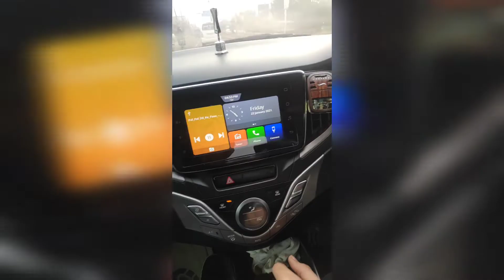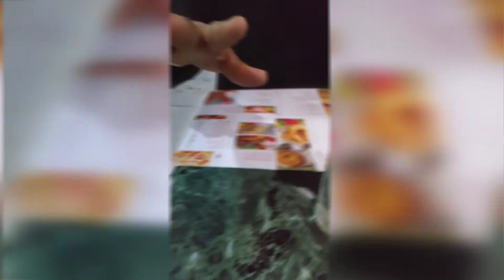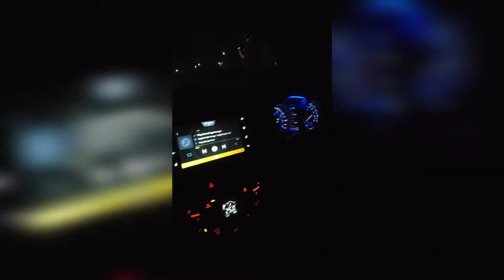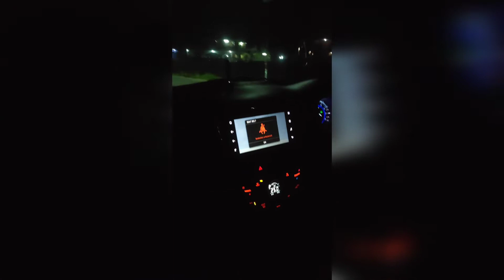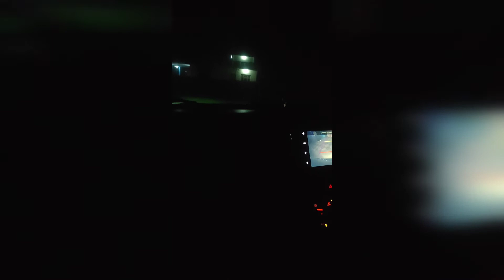😋😎PUBG FRIENDS MEETUP IN REAL LIFE IN JAMMU | PUBG IS NOT ONLY A GAME ITS AN EMOTION🥰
Hello guyz aaj hmara 3rd vlog ha or is vlog m aaj hum mil rhy ha apny 2 dosto se pung friends jinky sath main 1 saal se b jyada time se hu game main.
1). BTxDEADSAW*YT
2). NTT ` FORCE ( B4M ` FORCE)
3). I AM SOLO ( B4M ` STORM)

HUM 3 frnds aaj jammu main mily h or pura journey aap logo k sath share kiya ha to plz like kro video ko share kro or btao kaisa ha

In game name - DeadSawGamingYT
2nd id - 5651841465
Main id Global - BTxDeadsaw*YT
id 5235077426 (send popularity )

Player Type - 4 finger full gyro
Device - Xiaomi Poco F1
ipad 7 gen with lag full😁😂

🇮🇳S15 - Season Ranking top 14
🇮🇳S10 Duo Conqueror rank top 15
🇮🇳S15 Squad conqueror Rank 271 & DUO Conqueror Rank 430 (Double conqueror in one season)
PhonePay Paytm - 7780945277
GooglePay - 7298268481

 (desined by Mad Blast Yt and Cobra)

💥Thumbnail and channel art (desined by Meliodas ,Anukth and Nraj Gaming)
∆ FIRST MEMBER OF CHANNEL - ANONYMOUS
Total Members - (6/10)
• BTxMaan bhai - $10
• Mr. London YT - €49
• Pubglitepro Gaming - €3
• Indian Gaming Funda - Rs. 1150.00
• Atharav Gamer -Rs. 220 and membership

PC Specs. -  Pc Hoga to Spec. honge na 😁😁😄

Operating System: My Android Phone🥰
Processor: Ganta processor ha 😁
Memory: Jitni dimag use kr lu😆
Graphics: Jitny main kam chal jae🤣
Hard Drive: Bo kya hota hai😝😝

If you are a developer or owner of the game and want me to delete this video please contact me through email or any other source instagram and i assure you to reply you within 24 hour or less and you dont have any need to strike on my channel Thank You.

pubg mobile is back with indian pubg